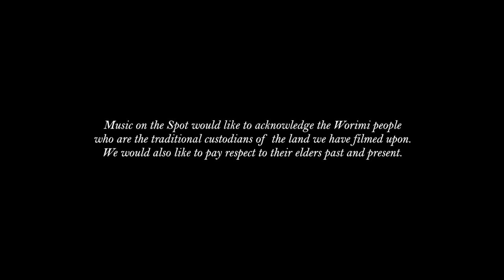Rose & The Sea perform "Will The Circle Be Unbroken?" --- Music on the Spot at Lost Highway Festival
In the shade of the trees a little distance from the Big Top, harmonic duo Rose & The Sea join us for our final show from the Lost Highway Karuah Bluegrass Music Festival with a rendition of the A.P  Carter version of “Will The Circle Be Unbroken?”

Rose & The Sea (featuring Milli Casey and the return of MOTS alumna Deanna Rose) joined forces at the festival with some amazing artists to create a super group of gorgeous harmonies. Joining Milli and Deanna is 2016 Toyota Star Maker Grand Finalist Allison Forbes, along with Sarah Whitteron, and Mike St Clair-Miller (from Bluestone Junction) joins on Double Bass. With the birds joining from the treetops above, together their performance of this funeral hymn is a small indication of the talent that you can expect at next year’s festival.

With thanks to the Lost Highway Karuah Bluegrass Music Festival, for welcoming Music on the Spot to enjoy some amazing music. Go give them a Like on Facebook to stay up to date with next year’s event!

With many thanks to our Official Lighting Partner, IC12 LED Light Cubes, who makes it possible for us to shoot any location at any time!

Filmed by Peter Bower and Bob Corbett.

Song: Will The Circle Be Unbroken?
Originally by Ada R. Habershon and Charles H. Gabriel. This version is by A. P. Carter Version (Released August 1935).